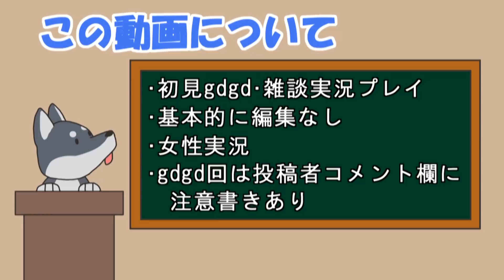【女性実況】#150 Stardew Valley をマイペースに実況プレイ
Stardew Valley の Steam ページ